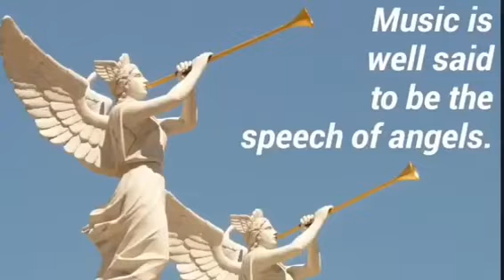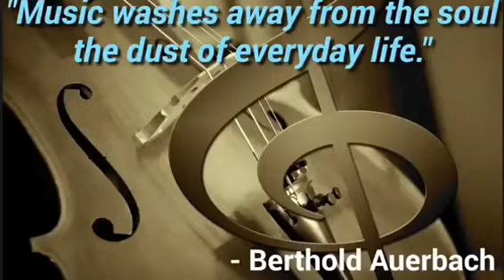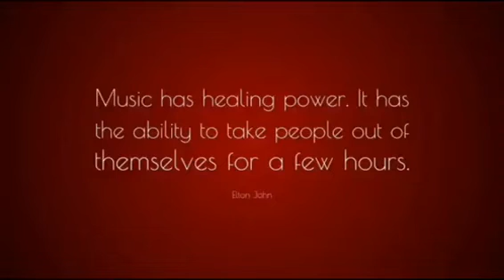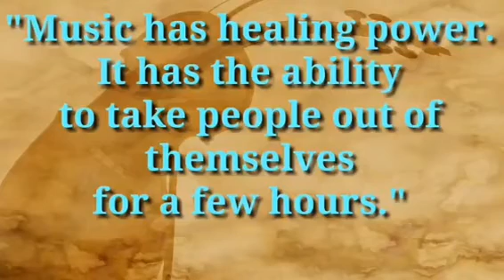Music🎼is the best medicine in life❤️❤️